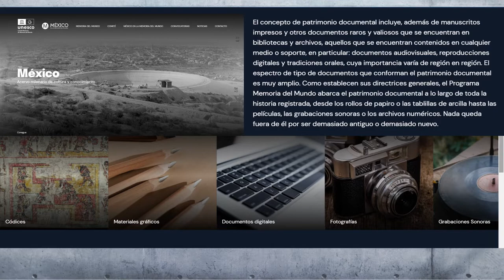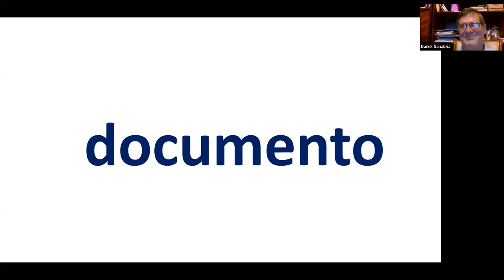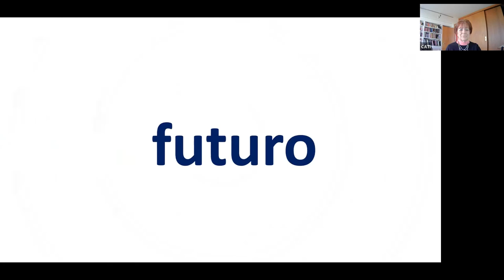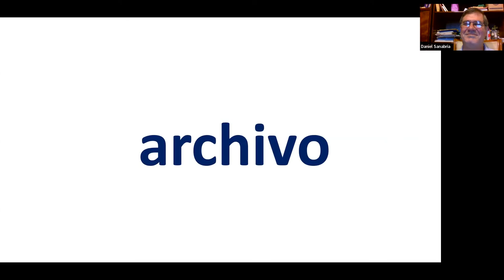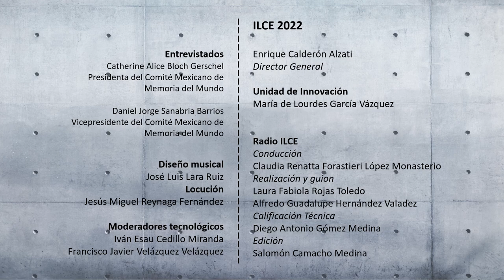Extramuros 15. Patrimonio y memoria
¿Qué significa la memoria del mundo? Catherine Alice Bloch Gerschel
Presidenta y Daniel Jorge Sanabria Barrios Vicepresidente del Comité
Mexicano de Memoria del Mundo, nos explican la relación entre
patrimonio y memoria y las acciones que llevan a cabo este Comité
para su difusión.